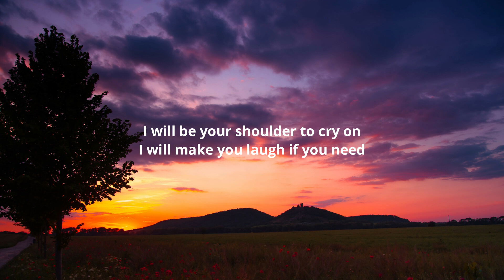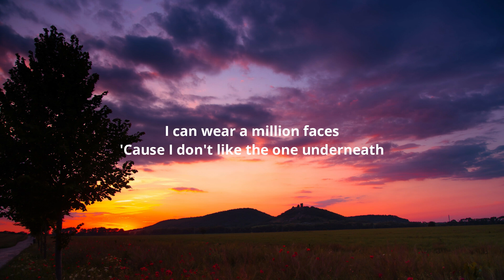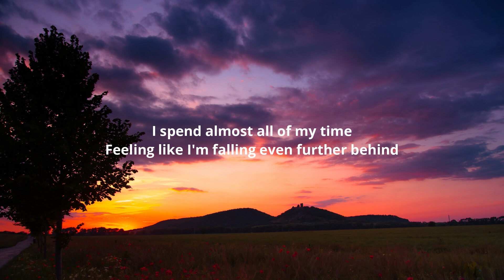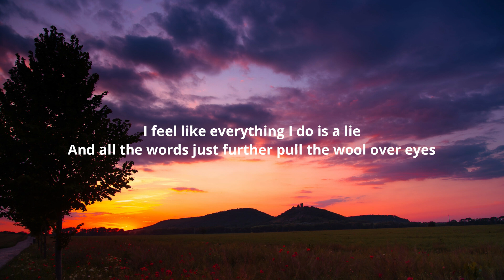Lewis Capaldi - The Pretender (Lyrics)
Lyrics:-

[Verse 1]
I will be your shoulder to cry on
I will make you laugh if you need
I will play the part if you say so
Yeah, I'll be anybody but me

[Pre-Chorus]
To tell you the truth, I'm a mess, I'm a fool
You don't know that
And you never will
In my mind, it's instilled not to show that

[Chorus]
I spend almost all of my time
Feeling like I'm falling even further behind
And I know I'm so good at seeming
Like I'm not on the edge of a knife
I'm the pretender, what can I tell ya?
Designed to deceive
So, tell me who you want me to be

[Verse 2]
I can wear a million faces
'Cause I don't like the one underneath
Always found it easy to fake it

[Pre-Chorus]
To tell you the truth, I'm the fraud in the room

[Chorus]
I feel like everything I do is a lie
And all the words just further pull the wool over eyes
I know I'm no good at being who I am away from the light

[Bridge]
Be my best impression of what you expect from me
But what you don't see is

[Chorus]
I know I'm so good at seeming
And I'm an imposter, but Hell is a mender